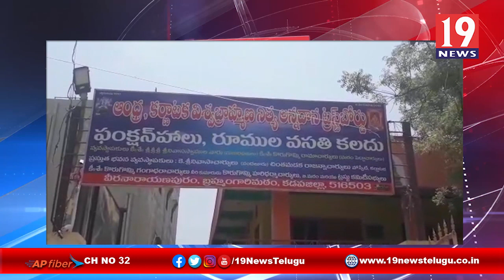ఆంధ్ర కర్ణాటక విశ్వబ్రహ్మణ నిత్యా అన్నదాన ట్రస్ట్ బోర్డు ఆధ్వర్యంలో అన్నదానం - అనంతపురం జిల్లా